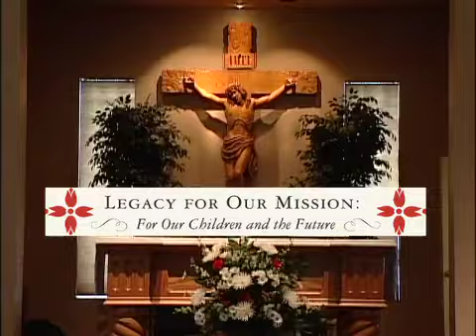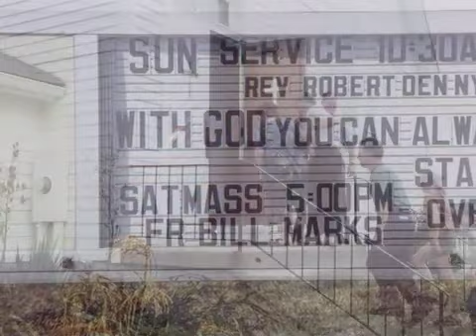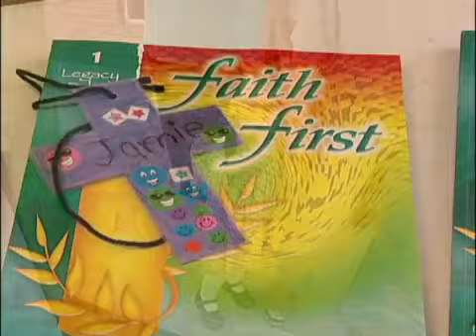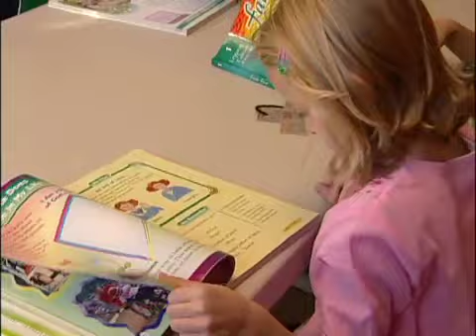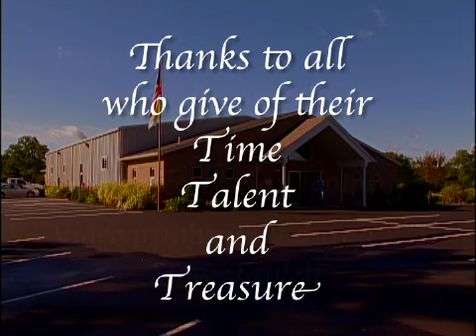St Teresa St Teresa Capital project H 264 800Kbps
A Capital campaign video that I produced, shot, edited and voiced for our catholic parish, St. Teresa Benedicta of the Cross, in Bright, Indiana. The video was completed in 2006.